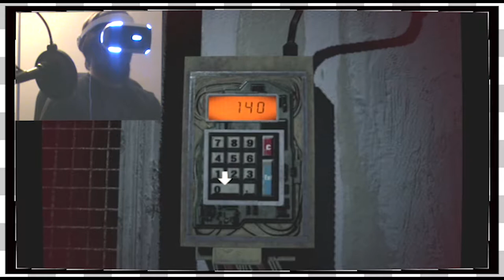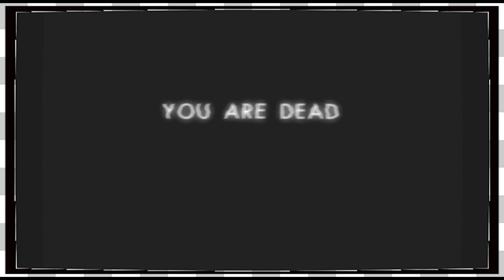Resident Evil 7 VR | Do You Want To Play -EP11-